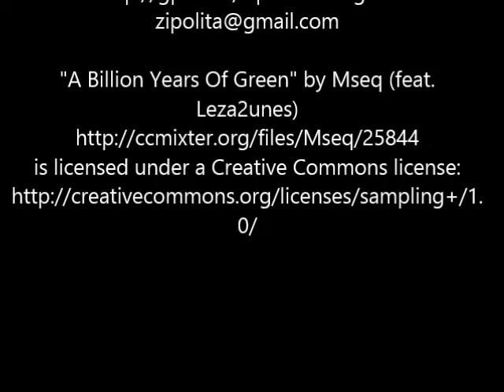duckies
Watch this poor mommy duck as she tries to get her little ducklings safely across the road and away from a crow that's chasing them.